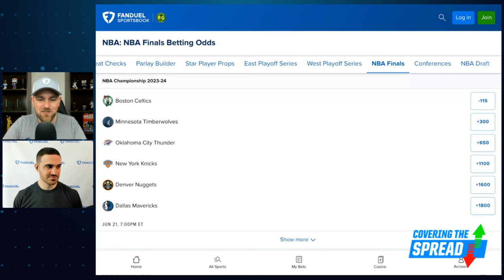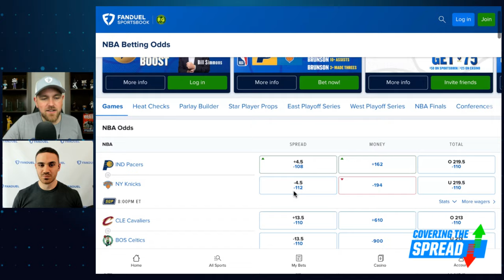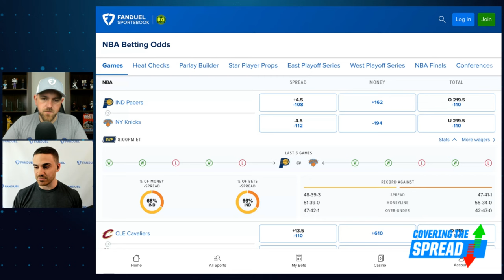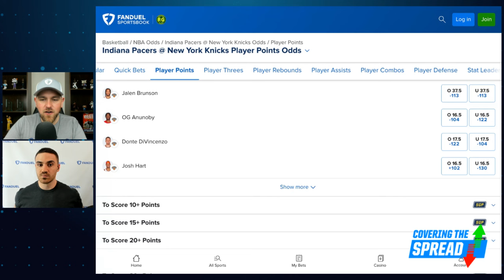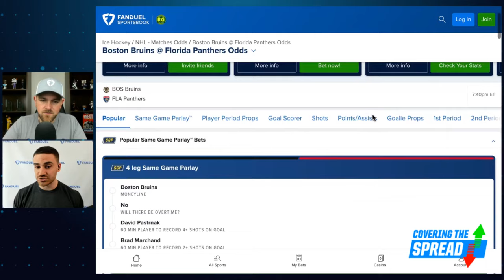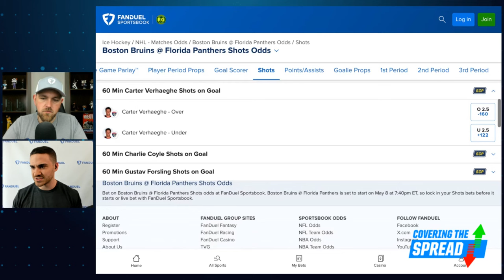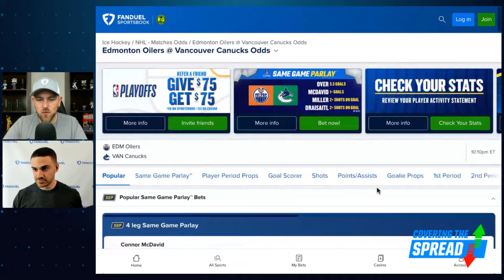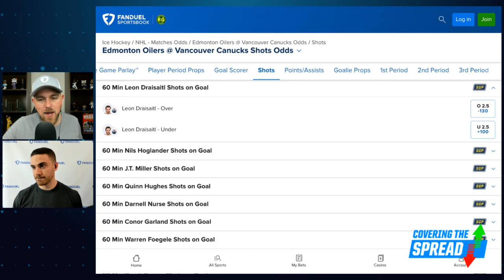NBA & NHL Betting for Wednesday | Covering the Spread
Wednesday night features one NBA game and two in the NHL. Which bets stand out across each of them at FanDuel Sportsbook? FanDuel Research's Tom Vecchio joins Jim Sannes to break down all three games, discussing his view of the NBA futures market and Game 2 between the Knicks and Pacers before diving into both of tonight's NHL games.

5:22 NBA BETTING
11:19 NHL BETTING